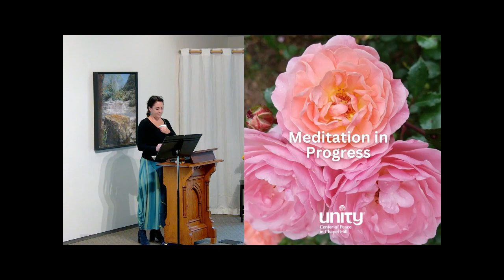Sunday Morning Meditation